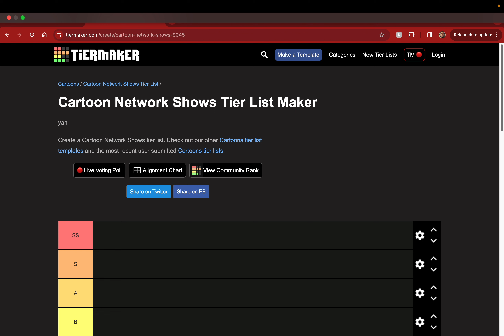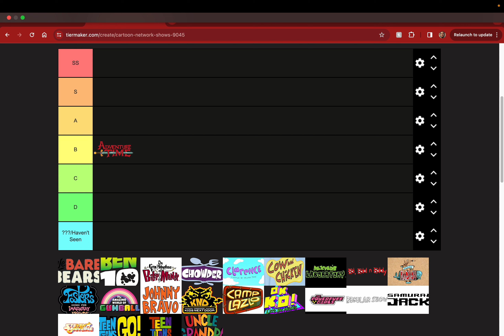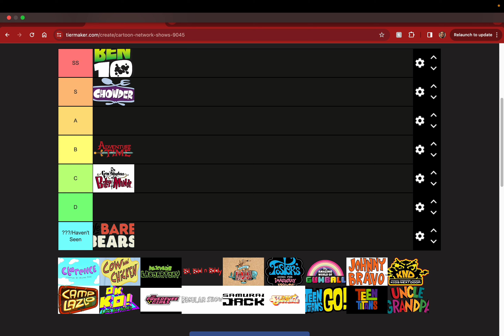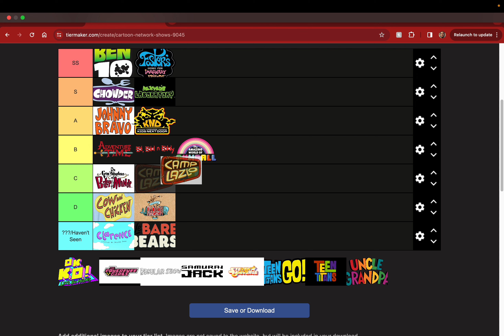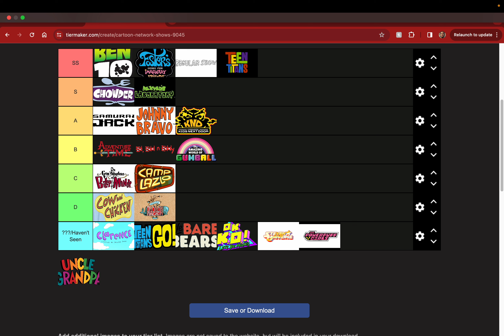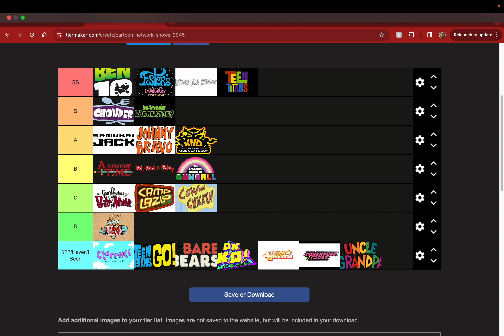Best Cartoon Network Shows - Tier List